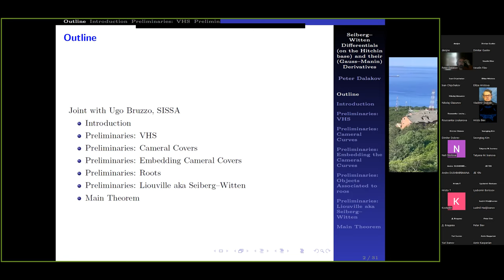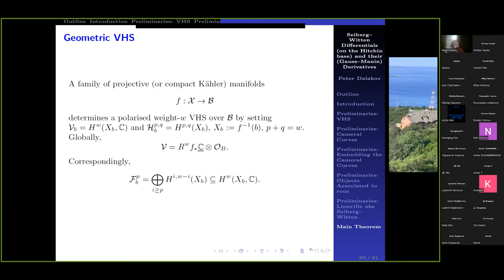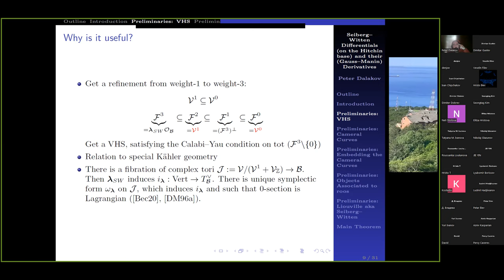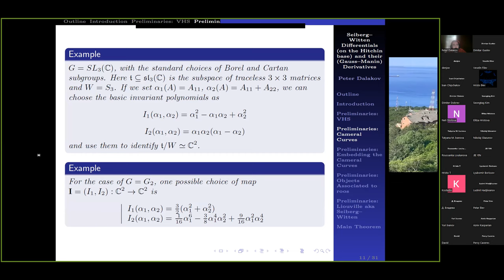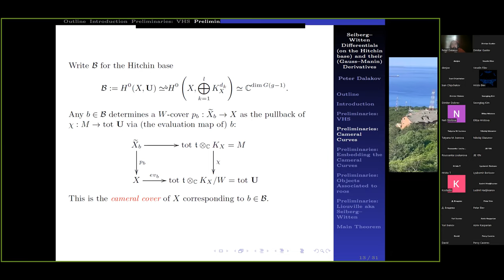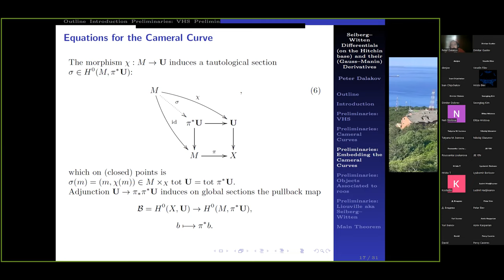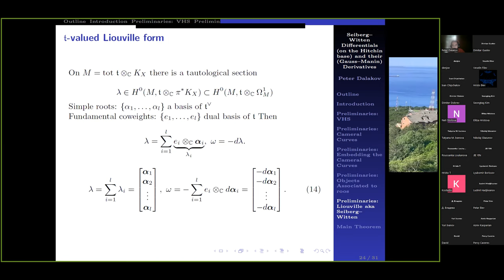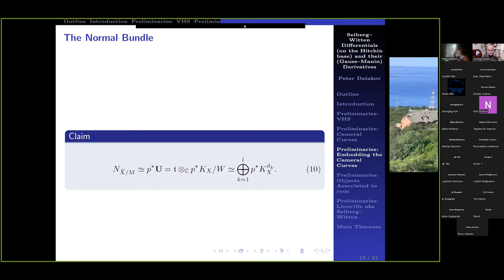Seiberg-Witten Differentials (on the Hitchin base) and their (Gauss-Manin) Derivatives. P. Dalakov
Institute of Mathematics and Informatics, Bulgarian Academy of Sciences

Seminar of Algebra and Logic

Seiberg-Witten Differentials (on the Hitchin base) and their (Gauss-Manin) Derivatives

Peter Dalakov (AUBG and IMI-BAS, Bulgaria)

Abstract: We consider a variation of Hodge structures of weight 1 and a Seiberg-Witten differential on the Hitchin base and discuss an explicit formula its Gauss-Manin derivative.